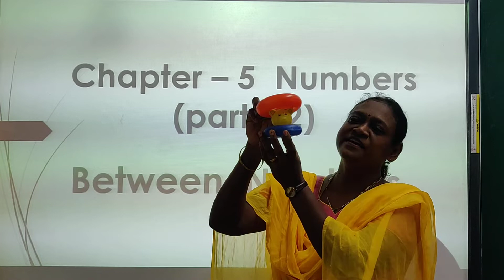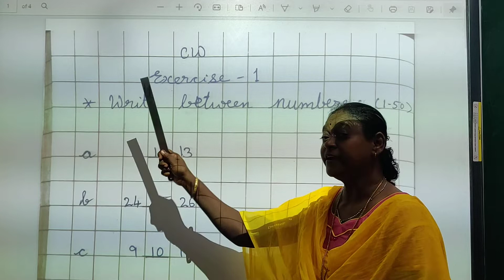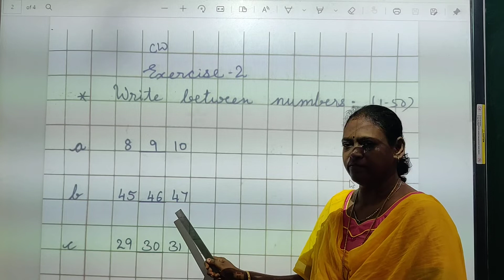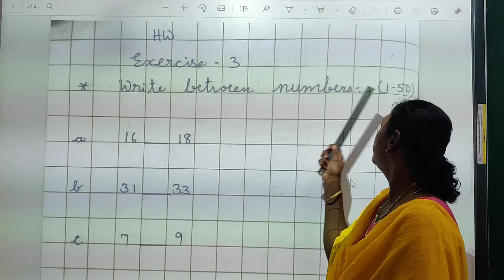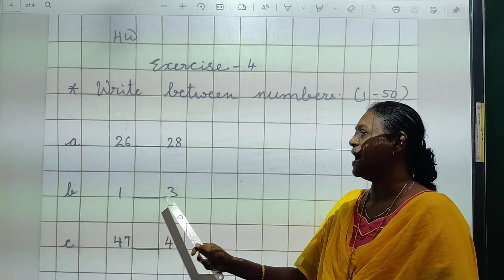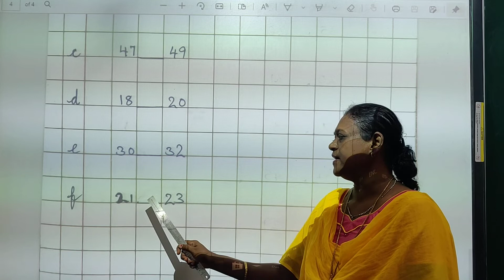Std 1 Maths Ch 5 Part 2